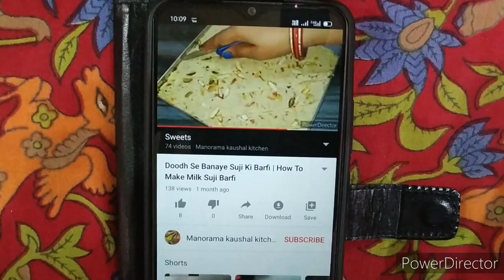Bina Bhigoye Banaye Sabudane ki Kheer